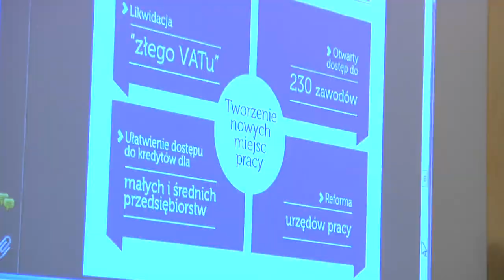Spotkanie w NOT - deregulacja zawodów